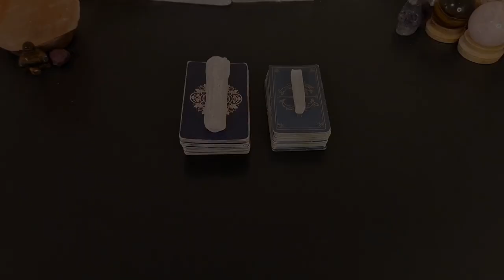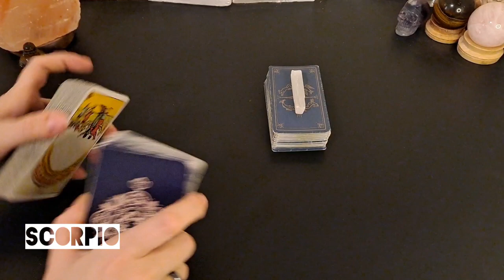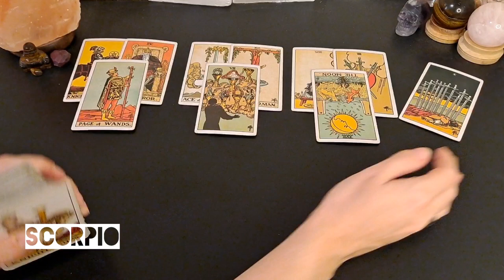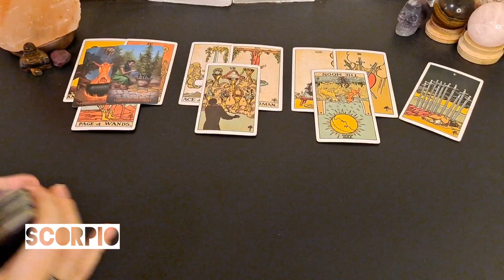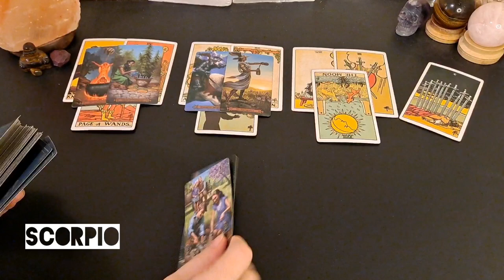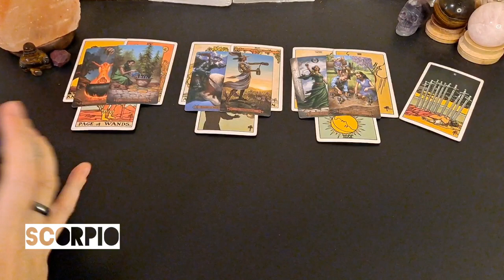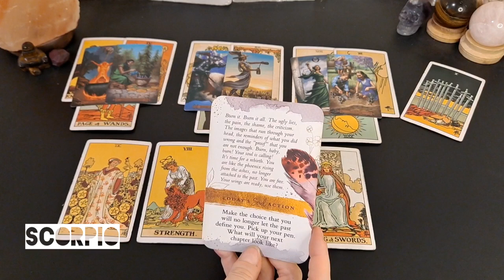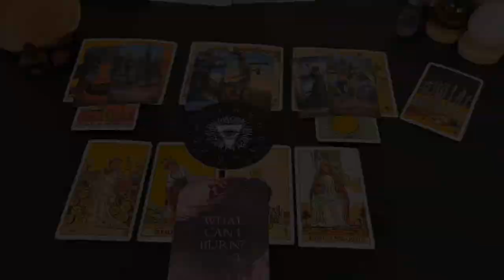♏️ Scorpio | WARNING There is a reason you are being cautious. Trust it.